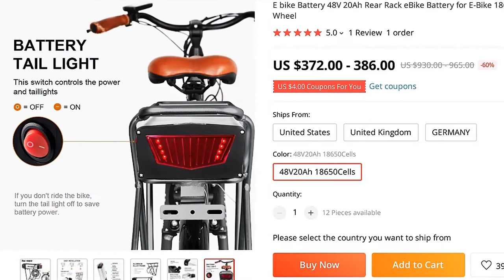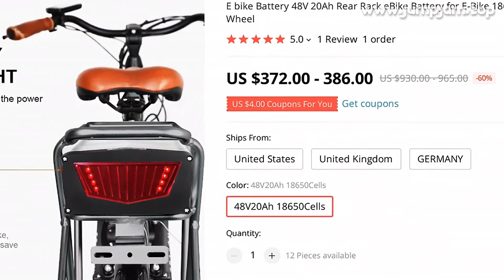🔥 [ ON SALE ] E BIKE BATTERY 48V 20AH REAR RACK EBIKE BATTERY FOR E-BIKE 18650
00:00:00 Intro
00:00:10 Presentation
00:00:59 Fin 🙏

E BIKE BATTERY 48V 20AH REAR RACK EBIKE BATTERY FOR E-BIKE 18650 LI-ION BATTERY FOR 26"-28" V-BRAKE OF REAR WHEEL

PRODUCT STARS ⭐: 5.0/5
STORE NAME: YOSE POWER EBIKE BATTERY&AMP;KITS STORE
STORE RATING: 98.0%/100%

Buyer Questions  Answers ‎(1)‎hello, what cells (18650) is this battery made of?1

1 REVIEWS AND USER RATINGS FROM AMAZON, ALIEXPRESS AND OTHER ONLINE SHOPS & CATALOGS!
THIS IS BEST ALTERNATIVE FOR GIRL EBIKE BUT CHEAP (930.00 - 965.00) LOOK CLOSER AT THIS ELECTRIC BICYCLE PART PRODUCT!